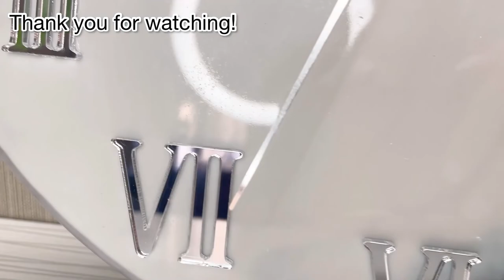Ideas for epoxy clocks! Epoxy resin clock! Resin Art Clock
In this video, examples of wall clocks made of epoxy resin using the Resin Art technique. A brief overview of making watches with your own hands.
8 DIY ideas, it's very simple, you can do it too.

Nice handmade gift.
Epoxy resin can do a lot of interesting things!
Try it with me and share your experience!

This video has been translated into many languages, choose the subtitles you need and enjoy watching!

Get inspired and create with me!